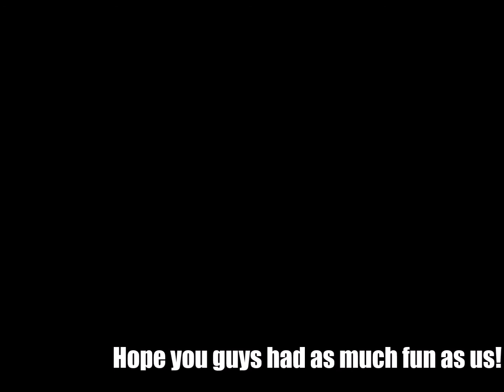NCHS Sec One Orientation Camp 2015